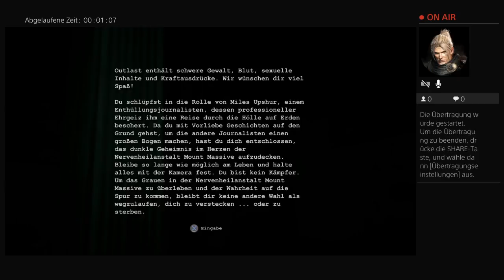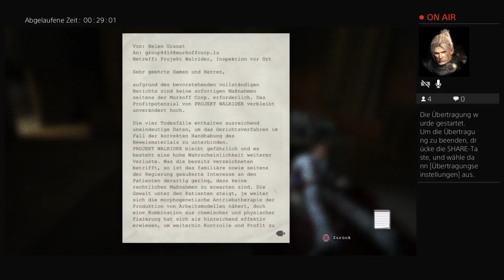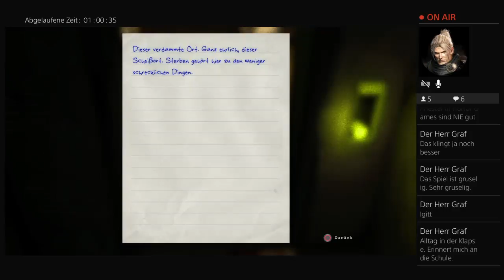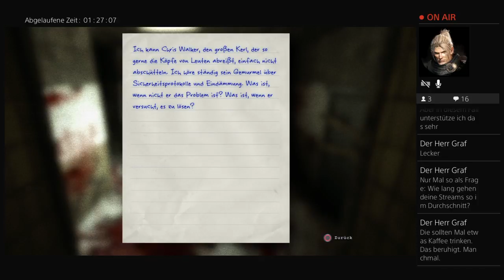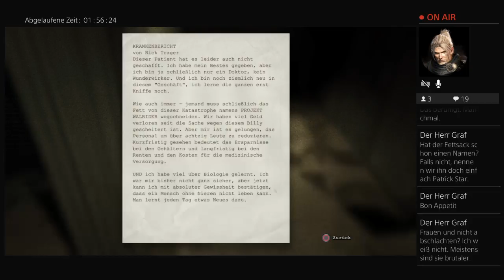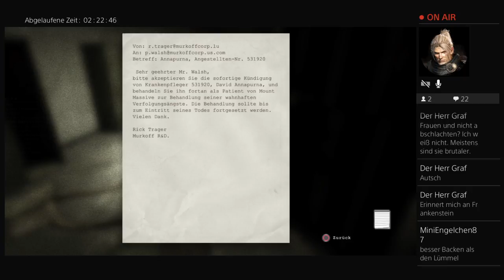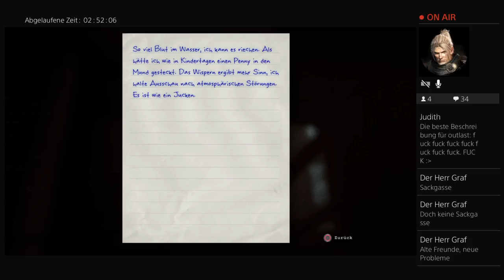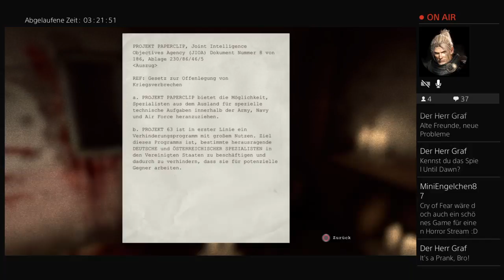Outlast - Enthüllungsjournalismus in der Psychiatrie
Ihr habt entschieden und quält mich mit diesem Horror-Let's-Play